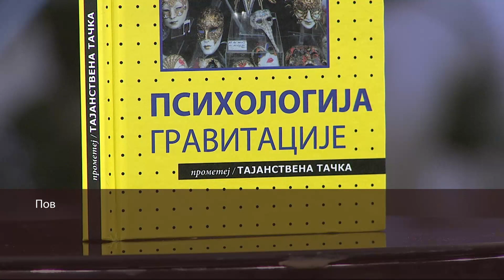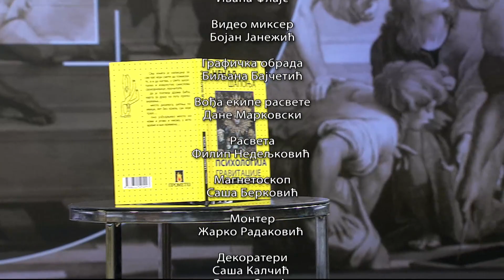Do detalja / Nenad Šaponja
Povod za razgovor sa pesnikom Nenadom Šaponjom je njegova nova zbirka poezije "Psihologija gravitacije".

Šaponja je do sada objavio knjige poezije: Đokonda, Odrazi varke, Očevidnost, More, Slatka smrt, Postoji li dodir tvoje duše?, Izgledam, dakle nisam...

Autor je tri knjige eseja i kritika i knjige putopisa A Brisel se da prehodati lako. Poezija mu je prevedena na dvanaest svetskih jezika. Dobitnik je Brankove i Prosvetine nagrade, nagrada Miroslav Antić, Moma Dimić, Milan Bogdanović… Glavni je urednik izdavačke kuće Agora.
Nenad Šaponja u emisiji govori o poeziji, o tome zašto je prestao da piše književnu kritiku, o potrebi da književni časopisi imaju kontinuitet.

U razgovoru o pesničkoj knjizi Psihologija gravitacije učestvuje i kritičarka dr Vesna Trijić.

Montaža: Anika Tesla

Režija: Ivana Stivens

Autorka i urednica emisije: Sanja Milić